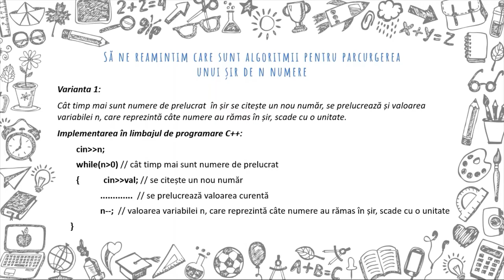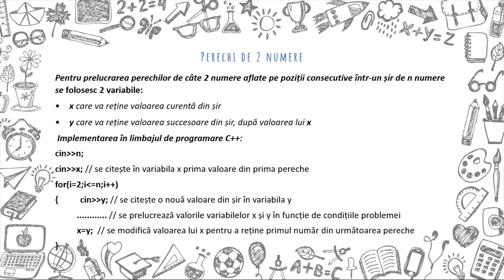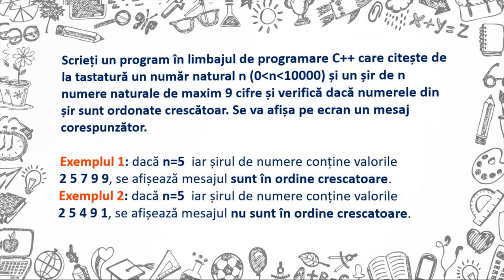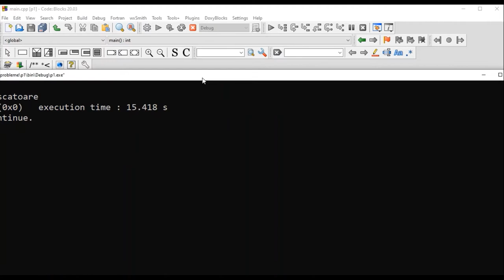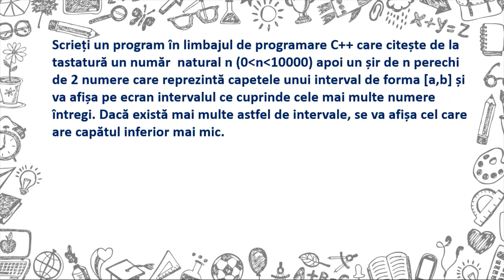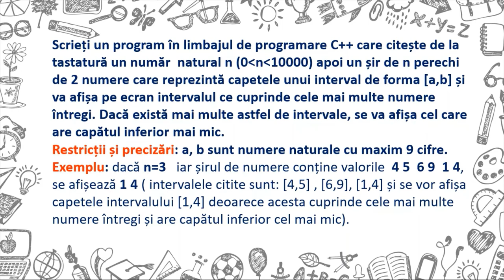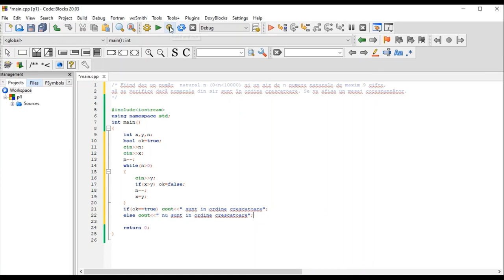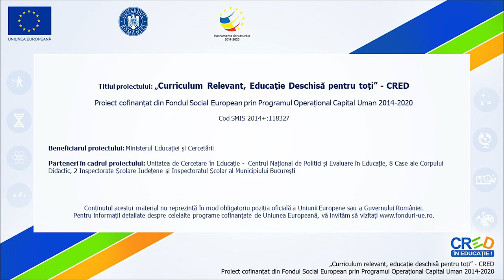Șiruri de numere (4)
Resursa are ca scop implementarea într-un limbaj de programare a algoritmilor care prelucrează șiruri de numere.
Se vor prelucra perechi de 2 numere de pe poziții consecutive într-un șir de n numere naturale. Limbajul pentru implementare este C++ și mediul de programare este Code::Blocks.